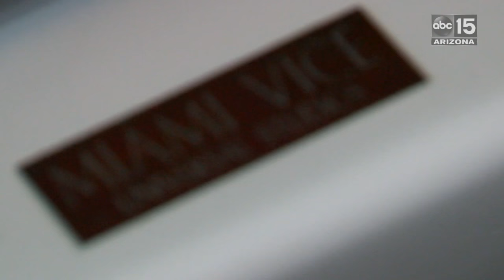INSIDE LOOK: Miami Vice Car For Sale At Barrett-Jackson - ABC15 Digital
The original Miami Vice Ferrari Testarossa is for sale at the Barrett-Jackson auction!